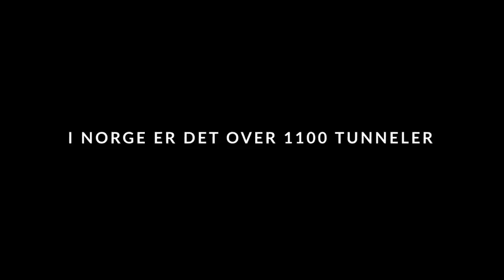PHIM CHIẾU RẠP 2020 I ĐƯỜNG HẦM FULL HD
-Phim Đường Hầm
-Đạo diễn:Pål Øie
-Diễn viên:Thorbjørn Harr, Ylva Fuglerud, Lisa Carlehed, Mikkel Bratt Silset, Peter Førde, Daniel Alexander Skadal, Per Egil Aske, Tor Christian Bleikli, Jan Gunnar Røise.
-Phim kể về một chiếc xe tải đâm vào bên trong một đường hầm, mọi người trên đường về nhà vào dịp Giáng sinh bị mắc kẹt một cách tàn nhẫn trong một đám cháy chết người. Với một trận bão tuyết đang hoành hành bên ngoài, và những người phản ứng đầu tiên đấu tranh để gặp tai nạn, đó là mỗi người đàn ông cho chính mình.